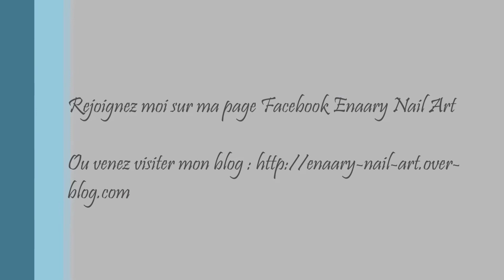Tuto - Nail Art 4D (3D extrême), comment réaliser un Arum en résine acrylique.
Materiel :
- résine acrylic Magnetic ultra white
- résine acrylic Naio jaune
- liquide acrylique (monomere) Framenails.
- tweezer
- pinceau 3D moyra jewlery n°2
- papier à chablon